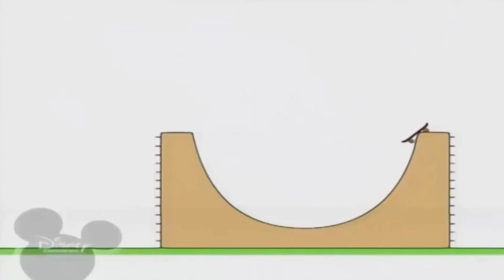28 вересня 2022 р.(5)